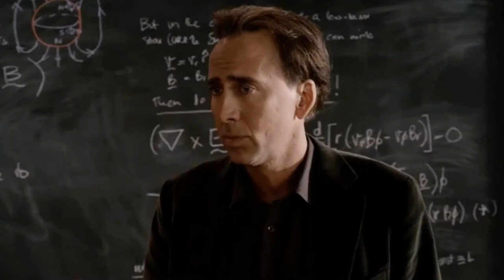The Knowing Flip Clock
In the movie, Knowing, with Nicholas Cage, a clock appeared early in the movie that turns out to be a vintage and apparently rare Copal flip clock. The video details the clock appearance, discloses the Model number and type of clock and shows basic disassembly.

When you get the time, come visit us at flipclockfans.com